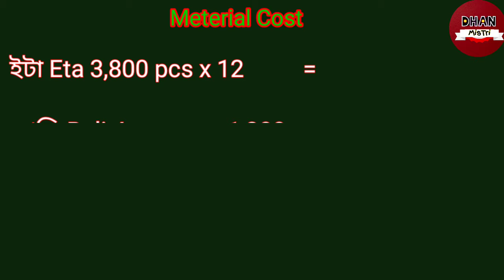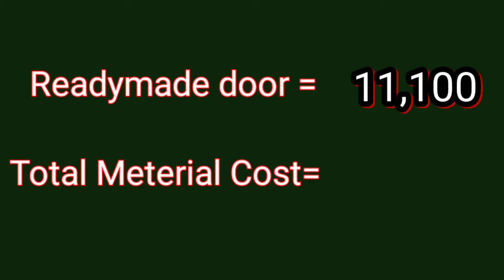Assam type house Design || 3 লাখতে Assam Type ঘৰ || 560 sq ft Home Design Only 3 Lakhs- Dhan Mistri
assam type
assam type house front design
assam type house interior design
beautiful assam type house design
assam type home design
28 * 20 house plan
560 sq ft house
3 lakhs house
House plan 3 lakhs
Assam type house 3 lakhs
Assam type house plan only 3 lakhs
assam type house gate design
4 room assam type house
assam type house roof design
rcc house design in assam
assam type house
2 bedroom Assam type house
simple assam type house front design
assam type house design in guwahati
3 bedroom assam type house design
Assam type house design low budget, assam type house colour,
assam type ghar,
dimension engineering,
dimension engineering assam,
assam type house low budget,
Dimpu house
assam type house design 4 bedroom,
assam type house plan,
new style assam type house design,
assam type house design new model,
low budget house design,
mistri guruji,
Assam type house new design 2023
homelane interiors
living space interiors
20 * 20 house plan 2bhk
beautiful home interiors
home interiors

interior decor
interior designers near me
modern interior design
scandinavian interior design
home designer
house paint design
small house interior design
house interior
house design 3d
wall interior design
rustic interior design
mid century modern interior design
homelane design
homelane interior design
homelane interiors
interior designers
beautiful home interiors
900 sq ft house
800 sq ft house
interiors home

500 sq ft house
living space interiors
600 sq ft house,
650 sq ft house
20 * 20 house plan 2bhk
beautiful home interiors
3 floor house design in village

interior home

home interior
autocad 2d plan

upstairs house design
house interiors
1st floor house plan
tiny home designs
decor interiors
d life interiors
apartment interior
600 sq ft house
indoor garden design
Bathroom design
Kitchen design
Kitchen sink size
1150 sq ft house interior design
500 sq ft home design
440 square feet house plan
780 sq ft house design
700 sq ft house design
house plan design for 1400 square feet
20 * 26 house plan
house design in 2400 sq ft

Assam types house design, Window design, Bathroom design, kitchen design etc this Channel.
বন্ধুসকল আমাৰ এই চেনেলটিৰ জৰিয়তে অসমৰ বিভিন্ন ঠাইৰ কিছুমান  অসমীয়া মানুহে সজোৱা কিছুমান বস্তু  দেখুৱাই থাকিম ।
আপোনালোকে কেনেকুৱা পাই জনাব । কাৰণ অসমীয়াই সজোৱা বস্তু এই চেনেলটিৰ জৰিয়তে দেখুৱাই থাকিম ।

বন্ধুসকল যদি আমাৰ ভিডিও চাই ভাল পাই Like, 👍 comment আৰু share কৰিব ।
ধন্যবাদ ।।।।।।।।।।